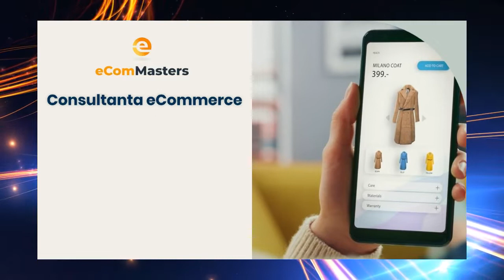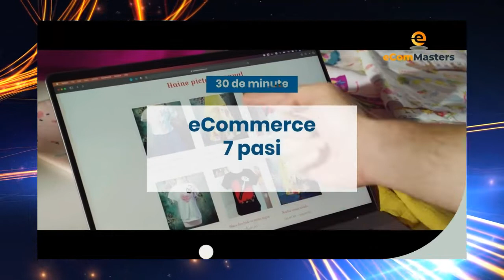Podcast eCommerce pe CONCRET S.3 Ep.2: Despre StarGift & SMARTLY cu Liviu Bîrleanu, CEO & Founder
Cosmin Costea, expert eCommerce si fondatorul eComMasters, este gazda podcastului eCommerce pe CONCRET.
Te-ai gândit vreodată să cumperi un cadou personalizat pentru o persoana dragă ție? Un lucru memorabil care să-i aducă instant zâmbetul pe buze? Ba chiar mai mult, ți-a trecut vreodată prin minte cum ar fi să deții un astfel de magazin?
Din fericire, în acest episod poți afla detalii incredibile din spatele Stargift, celebrul magazin de cadouri din România. De la creația și producția realizată de o întreagă echipă de personalizare, la modalitățile de finanțare și de promovare, invitatul ne povestește câte puțin din fiecare. Utilizează o strategie anume prin care îi convinge pe oameni să cumpere? Ce platformă de eCommerce folosește? Sunt clienții unui astfel de magazin loiali? E marketing-ul prin email relevant pentru această evoluție glorioasă? La aceste întrebări și multe altele poți afla răspunsurile în acest episod.
Ai nevoie de consultanta eCommerce sau Marketing online? Aplica la o sesiune GRATUITA pe
Creativitatea chiar poate face diferența în viața ta! Pentru Liviu Bîrleanu, antreprenorul din spatele Stargift, cu siguranță așa a fost. După 10 ani de funcționare în domeniul IT, în 2016 a creat Stargift, afacerea pornind de la zero. Ba chiar, primele cadouri le-a realizat în propria casă. Astăzi magazinul are o cifră de afaceri impresionantă și clienți care au chiar și peste 100 de comenzi efectuate.